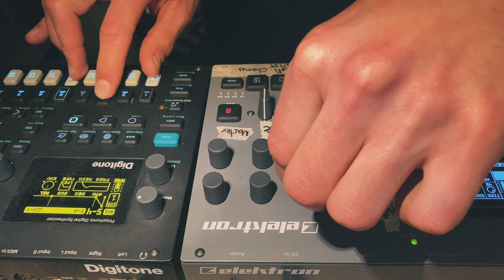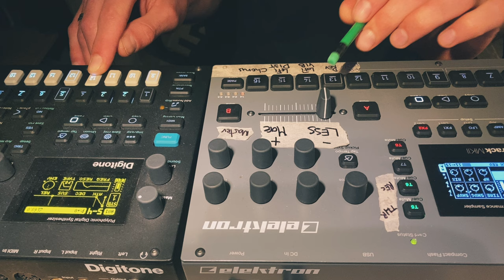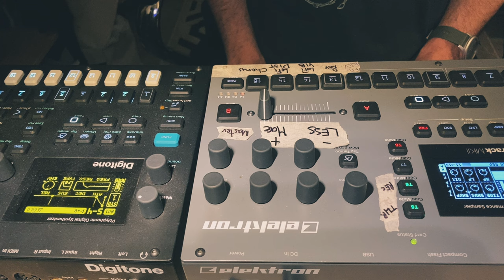Octatrack Slider + Digitone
Explorations of sound design with Elektron Octatrack and Digitone using simple cinematic effect that goes from slight bitcrusher to delay and back.

2:00 Slider playing with the pencil